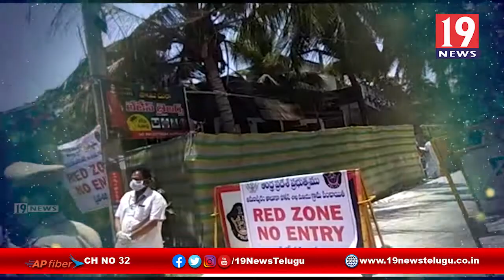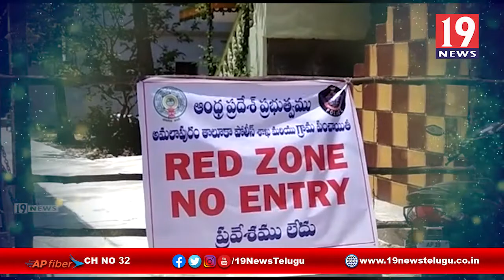|| 19 న్యూస్ || కోవిడ్ -19 చైనా టు ఏ.పీ వయా కోయంబేడు